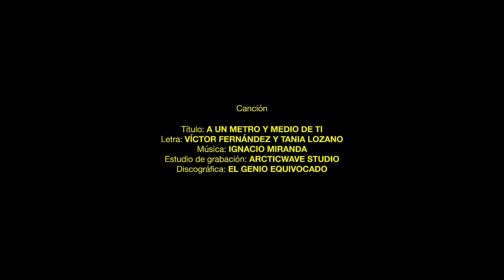Ladilla Rusa - A un metro y medio de ti [VIDEOCLIP oficial]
Un chico y una chica se gustan en la cola de un supermercado. Deciden cumplir escrupulosamente con la normativa sanitaria y mantener un metro y medio de distancia, porque ante todo son buenos españoles. Una canción de amor (imposible) en tiempos de pandemia.

Título: A un metro y medio de ti
Letra: Víctor Fernández y Tania Lozano
Estudio de grabación: ArcticWave Studio
Discográfica: El Genio Equivocado

Equipo Técnico:

Director y realizador: Martín Salvador
Focus puller: Paula Capdevila
Ayudante de cámara: Gisela Borbón
Ayudante de cámara: Martí Rossell
Maquillaje y peluquería: Lara Güell
Edición: Martín Salvador Studio
Grafismo: Vanila BCN
Camera service: Seito Films
Colorista: Jaume Ponsa

Protagonizado por:
Tania Lozano y Víctor Fernández

Agradecimientos especiales:

Manu Chao y Cris
Selim Chowdhury
Bladimir Sepúlveda
David Bocanegra
Núria Silva
Inma Priu
Marta Quindós

Letra:

A UN METRO Y MEDIO DE TI
VI A UNA CHAVALA EN LA COLA DEL DÍA
YO LA MIRABA, YO LA QUERÍA
QUISE ACERCARME PERO RECORDÉ
QUE LA PANDEMIA DE ELLA ME ALEJARÍA

UN METRO Y MEDIO TUVE QUE MANTENER
PORQUE OTRA COSA ERA SALTARME LA LEY
MALDITA NORMA QUE A MI ME TRASTORNÓ
PERDÍ EL AMOR PERO FUI BUEN ESPAÑOL

A UN METRO Y MEDIO DE TI, A UN METRO Y MEDIO TE QUIERO
A UN METRO Y MEDIO DE TI, A UN METRO Y MEDIO TE CAMELO
A UN METRO Y MEDIO DE TI, A UN METRO Y MEDIO ME ESPERO
A UN METRO Y MEDIO DE TI, A UN METRO Y MEDIO ME MUERO

SALÍ YO UN DÍA CON MI MASCARILLA
ESTABA TRISTE Y ESTABA DORMÍA
PERO DE PRONTO YO CON ÉL ME CRUCÉ
Y EL BIGOTILLO ME SUDÓ DE ALEGRÍA

TAN SOLO VERLE LOS OJOS Y LA FRENTE
SENTÍ UN FLECHAZO ASÍ DE REPENTE
LLEVA BOZAL Y NO LE PUEDO BESAR
Y NO ME IMPORTA SI LE FALTA ALGÚN DIENTE

ME IMAGINÉ COMO MI VIDA SERIA
UN PISO GUAPO Y TRES O CUATRO CHIQUILLAS
ME VI CON ÉL YA DE CAMINO AL ALTAR
Y CON LAS GANAS YO ME VOY A QUEDAR

SOLO EL RECUERDO QUEDARÁ EN NUESTRA MENTE
DE AQUEL ENCUENTRO TAN DISTANTE Y PRUDENTE
COMPRÉ MISTOL PERO PERDÍ YO EL AMOR
POR LA DISTANCIA QUE EL GOBIERNO MARCÓ